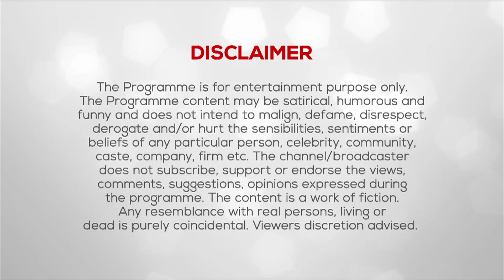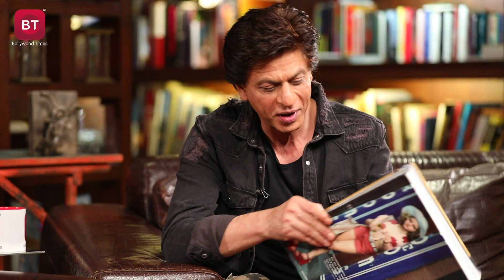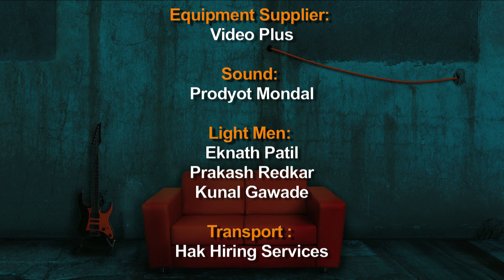Shah Rukh Khan Gets Candid About 'Zero' Stardom, Gauri Khan & Much More | Full Exclusive Interview